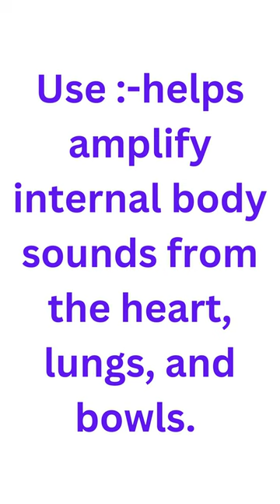stethoscope Use & part of Stethoscope